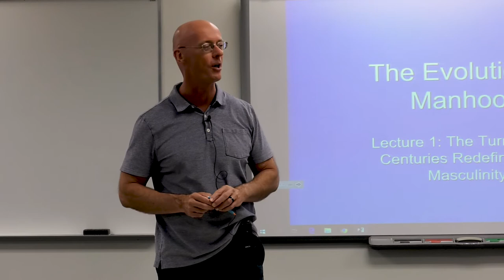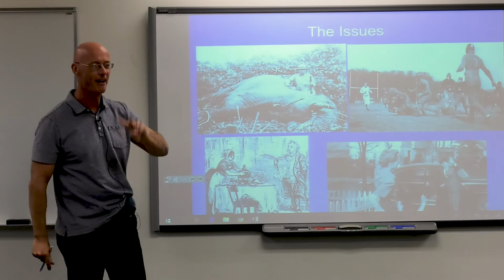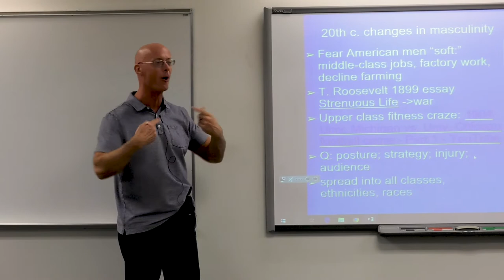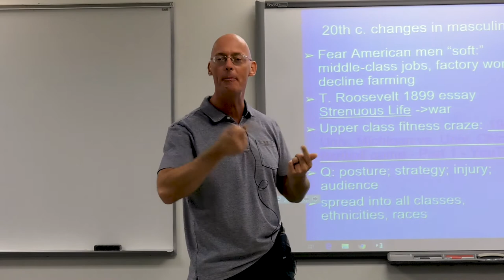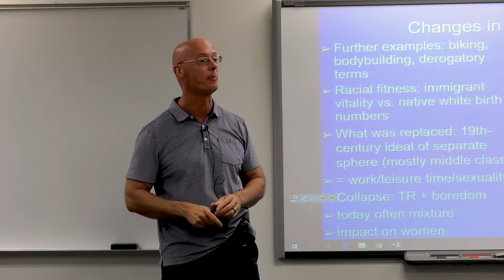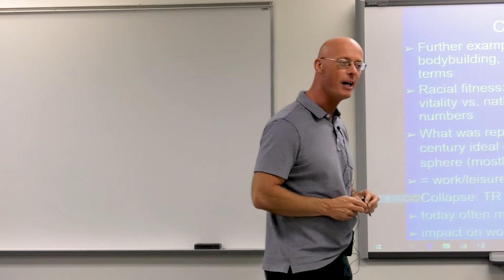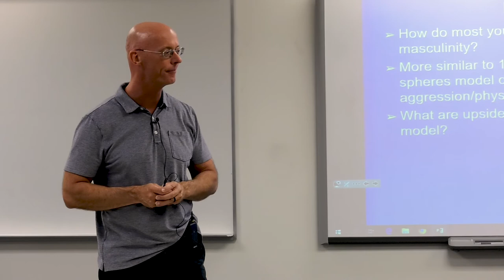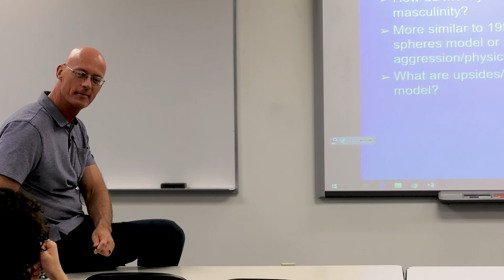The Evolution of Manhood in America - Presented by Professor Thilo Schimmel